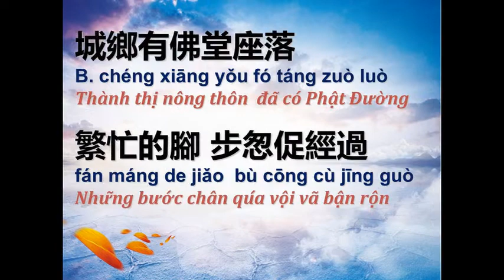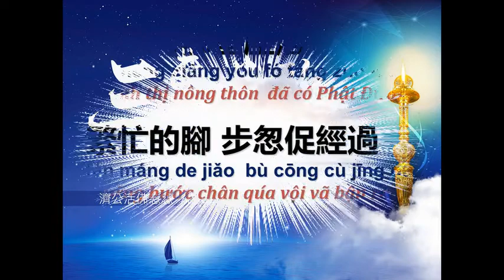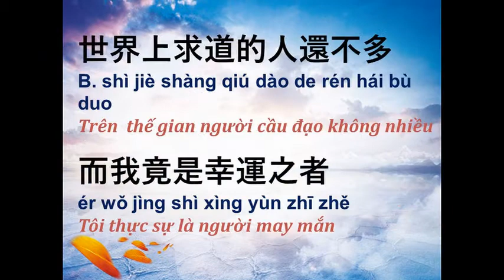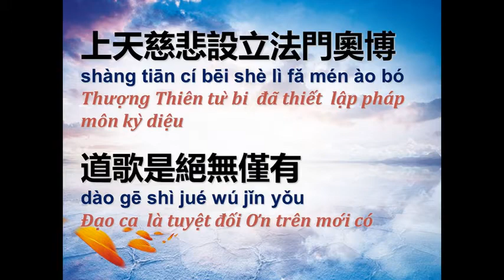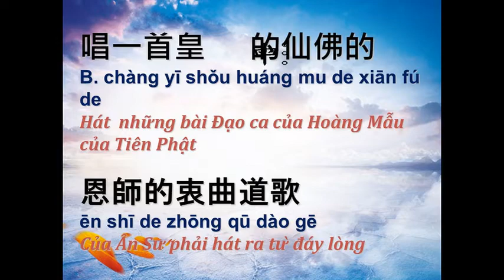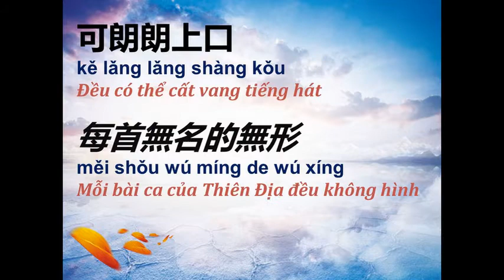San Cao Dao Ge